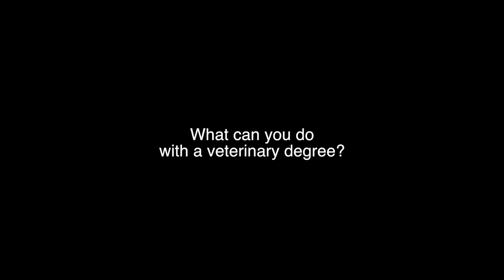How to become a veterinarian: Dr. Gregory Rich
Dr. Gregory Rich of the Avian & Exotic Animal Hospital of Louisiana in Metairie shares his advice for aspiring veterinarians.